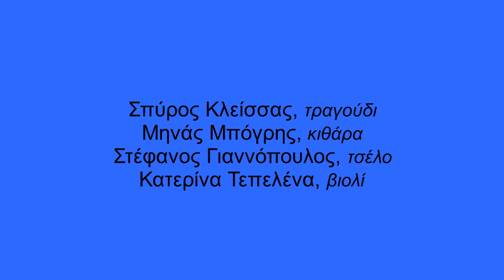Εκεί Ψηλά (Μ. Μπόγρης, Μ. Μπρούζος) Σπύρος Κλείσσας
Από τη μουσική παράσταση "Παράθυρο με θέα" στη Galerie Δημιουργών (20/01/2018) με τους : Σπύρο Κλείσσα (τραγούδι), Στέφανο Γιαννόπουλο (τσέλο), Κατερίνα Τεπελένα (βιολί - φλάουτο) και Μηνά Μπόγρη (κιθάρα - ενορχήστρωση)